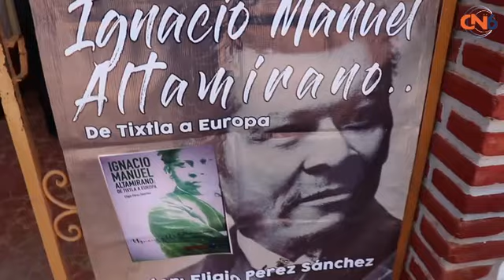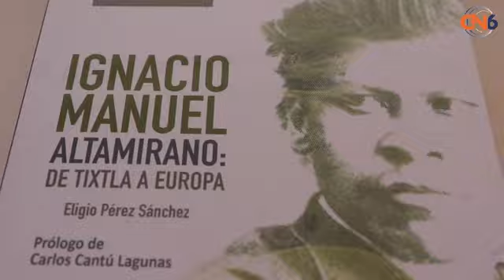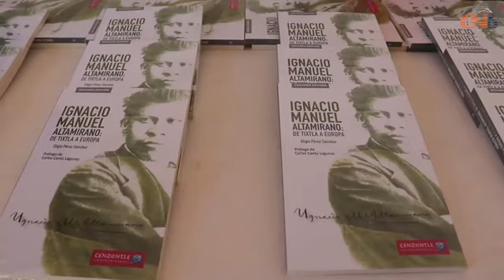Presentan libro en la biblioteca municipal Ignacio Manuel Altamirano de Tixtla a Europa